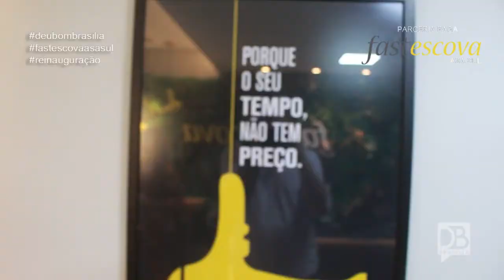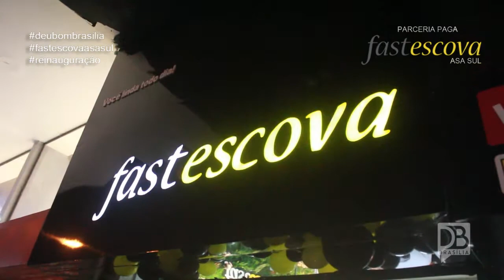DEU BOM NA REINAUGURAÇÃO DA FASTESCOVA ASA SUL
A FastEscova acaba de inaugurar mais uma unidade, dessa vez na Asa Sul. O Deu Bom Brasília foi conversar com a proprietária da franquia, Andréa Gomes e  prestigiar a festa para comemorar mais uma loja em Brasília!